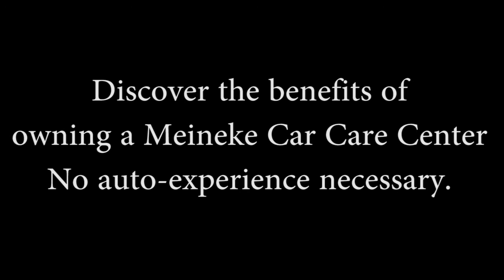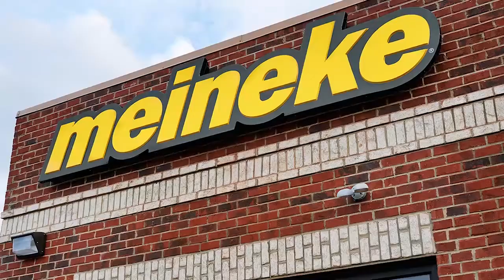Why Choose A Meineke Franchise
Watch in this segment as we talk with a Meineke Franchise Owner on why he chose a Meineke Franchise.